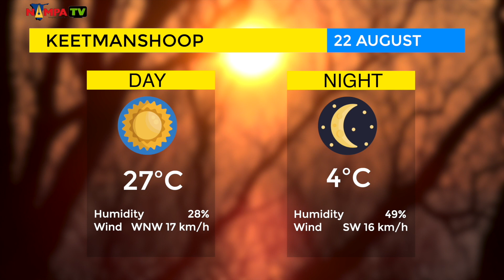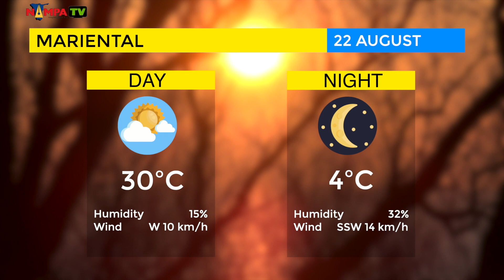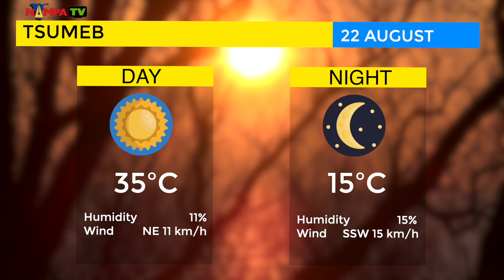PRIME TIME NEWS 21 AUG 2023